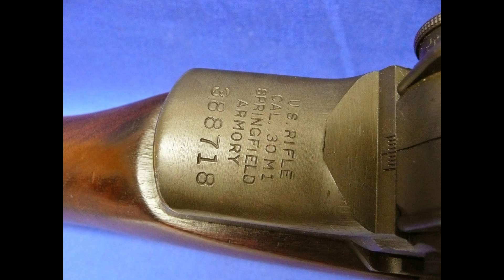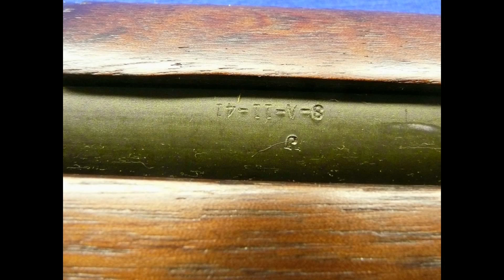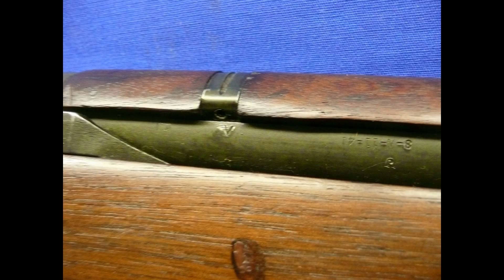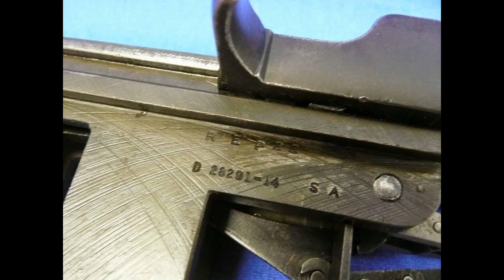Lend-Lease M1 Garand SA 388718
Original condition Lend-Lease Rifle that was one of the 38,001 M1 Garand Rifles that were shipped to England early in WWII under the Lend Lease program.  Overall in VG condition with excellent bore.  Parts are correct in all regards that I can determine using several reference materials. Faint SA/GHS Cartouche on the unmodified long channel stock.  British Export Proofmarked barrel between the gas cylinder rings and the BNP proofs on the receiver, bolt, and operating rod.

REF number 03-256